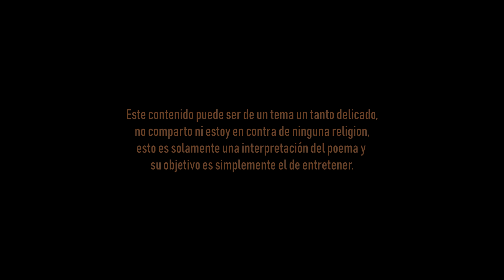El Salmo de los Desheredados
El Salmo de los Desheredados (El Dios de los Tristes)
La Cantata del Diablo, Gaia II, la voz dormida CD 2.